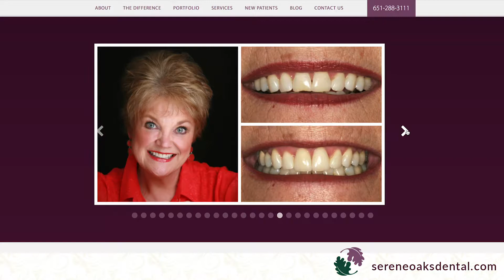Giving You a Reason to Smile Again — Serene Oaks Dental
Are you trying to find a dentist in North Oaks or in the Minneapolis area that is attentive to all your oral health concerns? Then look no further. Welcome to Serene Oaks Dental, a dental office that takes pride in providing our patients with the best quality of dental care available. As you watch this dental testimonial video, you’ll be introduced to one of our loyal patients, Helena Chmielowicz. She relates how getting her teeth fixed with the help of her expert dentist, Dr. Gesica Horn, was a very positive experience. Helena is now thrilled with the outcome of her extensive dental work, which has given her renewed confidence to show off her beautiful smile at every opportunity. She is thoroughly impressed with the skillset and the organization of our dental team. Be sure to contact our dental practice today for more information about how our skilled dentists can help you achieve the brilliant smile you’ve always wanted!

Serene Oaks Dental